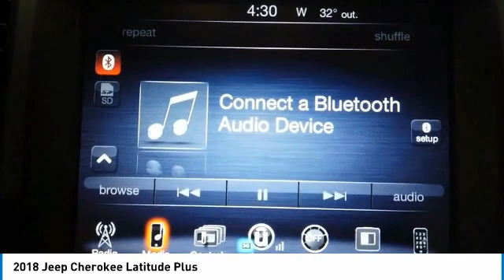2018 Jeep Cherokee NC2712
2018 JEEP CHEROKEE Elk Grove Village, IL
Stock# NC2712

175 N. Arlington Heights Rd.

***1 OWNER CLEAN AUTOCHECK*, ***ACCIDENT FREE HISTORY*, **THE CASTLE DIFFERENCE, **CASTLE CHEVROLET NORTH, **ELK GROVE VILLAGE ILLINOIS, **A MUST SEE, **LEATHER, **REMOTE START, **REAR BACK-UP CAMERA/ REAR VIEW CAMERA, **AM FM MP3 SIRIUS SATELLITE, **BLUETOOTH, **BLACK BEAUTY, **CLOTH & LEATHER SEATS, **DUAL ZONE HEAT & A/C, **ALLOY WHEELS, **PRICED TO SELL, 2.4L I4, 9-Speed 948TE Automatic. Diamond Black Crystal Pearlcoat 2018 Jeep Cherokee Latitude Plus FWD FWD 9-Speed 948TE Automatic 2.4L I4 THIS VEHICLE ALSO INCLUDES THE FOLLOWING OPTIONS AND FEATURES: Comfort/Convenience Group (Air Conditioning ATC w/Dual Zone Control), Quick Order Package 21D, 2.4L I4, 9-Speed 948TE Automatic, 17  x 7  Aluminum Wheels, 3.734 Axle Ratio, 4-Wheel Disc Brakes, 6 Speakers, 600 Amp Maintenance Free Battery, ABS brakes, Active Grille Shutters, Air Conditioning, AM/FM radio: SiriusXM, Anti-whiplash front head restraints, Auxiliary Transmission Oil Cooler, Brake assist, Bumpers: body-color, Cloth/Leather/Vinyl Bucket Seats, Compass, Delay-off headlights, Driver door bin, Driver vanity mirror, Dual front impact airbags, Dual front side impact airbags, Electronic Stability Control, Engine Oil Cooler, Four wheel independent suspension, Front anti-roll bar, Front Bucket Seats, Front Center Armrest, Front fog lights, Front License Plate Bracket, Front reading lights, Fully automatic headlights, High intensity discharge headlights: Bi-Xenon, Illuminated entry, Integrated Voice Command w/Bluetooth, Knee airbag, Leather Shift Knob, Low tire pressure warning, Manufacturer's Statement of Origin, Normal Duty Suspension, Occupant sensing airbag, Outside temperature display, Overhead airbag, Overhead console, Panic alarm, ParkView Rear Back-Up Camera, Passenger door bin, Passenger vanity mirror, Power door mirrors, Power driver seat, Power steering, Power windows, Radio data system, Radio: Uconnect 3C w/8.4  Display, Rear anti-roll bar, Rear reading lights, Rear seat center armrest, Rear side impact airbag, Rear window defroster, Rear window wiper, Remote keyless entry, Roof rack: rails only, SiriusXM Satellite Radio, Speed control, Speed-sensing steering, Split folding rear seat, Spoiler, Steering wheel mounted audio controls, Tachometer, Telescoping steering wheel, Tilt steering wheel, Traction control, Trip computer, Variably intermittent wipers, and Voltmeter.

21/30 City/Highway MPG

Awards:
* 2018 KBB.com 10 Most Awarded Brands